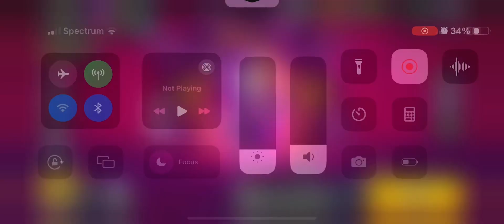Brawl stars gameplay